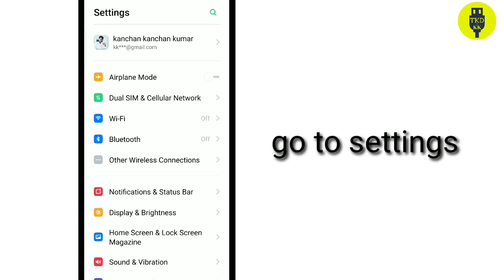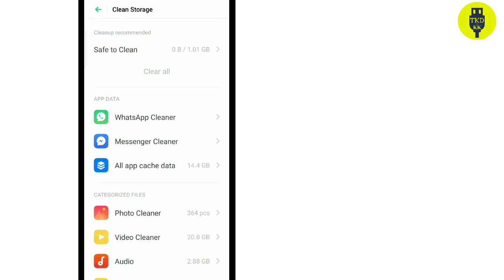WhatsApp cleaner in realme 3 Pro by technology Ki Duniya with KK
Googleplus

 your queries answer